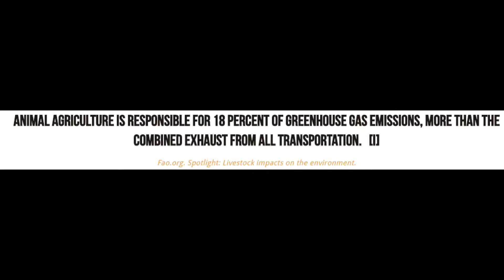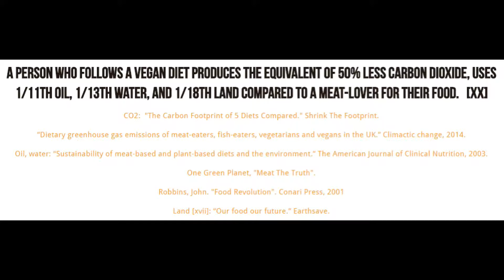Go Vegan For The Environment - 120 Seconds or Less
Everything that we are told indicates take shorter showers, recycle, by an electric are and you will help the environment.  And yes, doing so will help, but the one thing no one seems to want to talk about is how much environment damage is occurring so our world can eat meat.  Animal husbandry and agriculture are the primary destroyer of our planet.  How do we stop the environmental damage?  GO VEGAN!

This video is based on information collected from numerous sources by the people behind the move Cowspiracy.